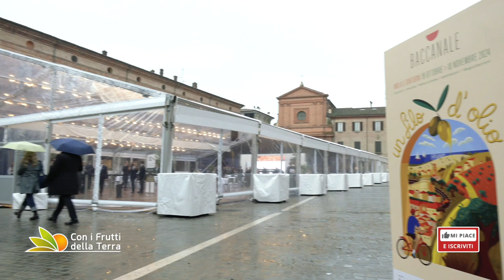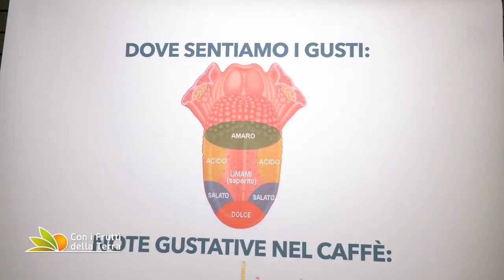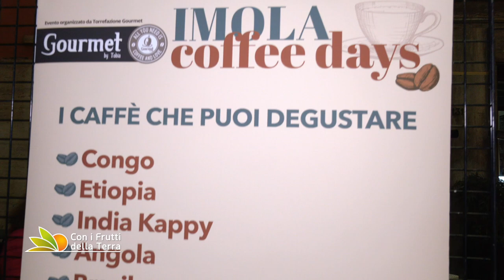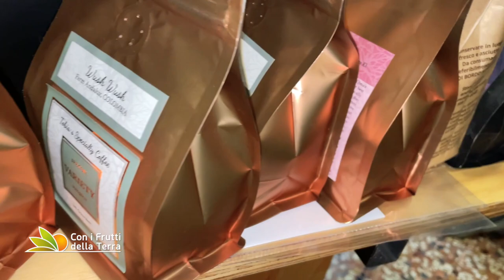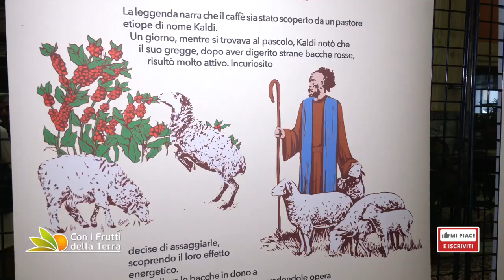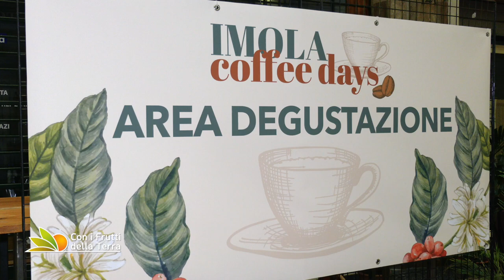Baccanale 2024 olio, caffè e chef stellati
A Imola nelle giornate di Baccanale è un fiorire di appuntamenti, filo conduttore dell'edizione 2024 è l'olio ma le sorprese non mancano. Incontriamo lo chef Mauro Uliassi, tre stelle Michelin, che ci spiega come e perché da anni lo sposi al caffè; poi è la volta di Matteo Ferrantino, pugliese d'origine e due stelle con BIANC ad Amburgo, che a Imola è stato premiato con il Garganello d'Oro e ha preparato una cena a quattro mani con Max Mascia chef del San Domenico. due stelle Michelin.